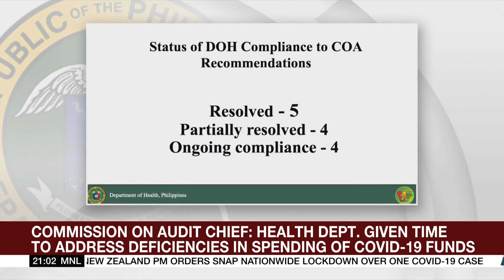Duque slams state auditors over report on spending of COVID-19 funds | ANC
The World Tonight: The embattled Philippine health secretary confronts state auditors and objects their findings of alleged mishandling of his department's COVID-19 response funds.